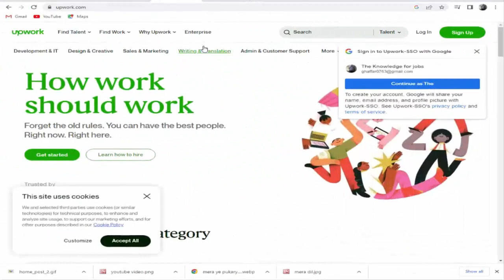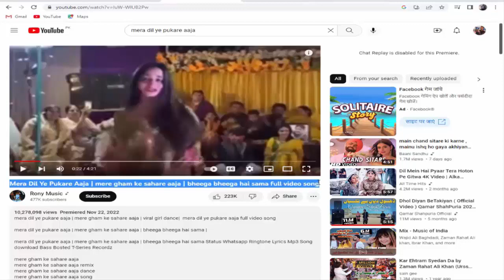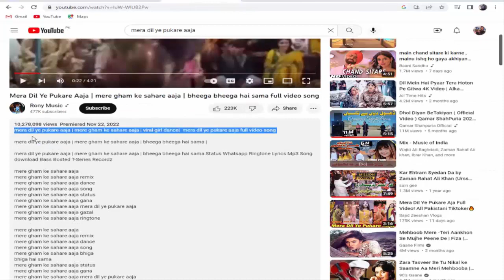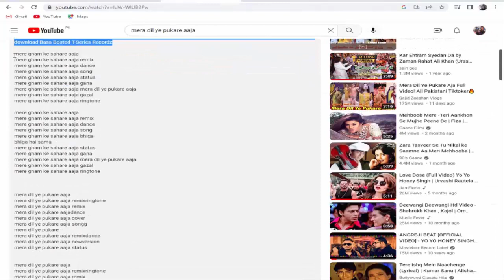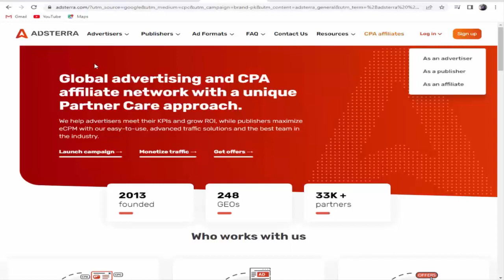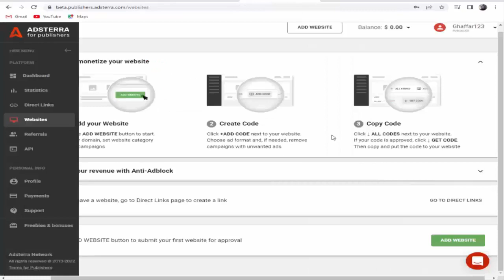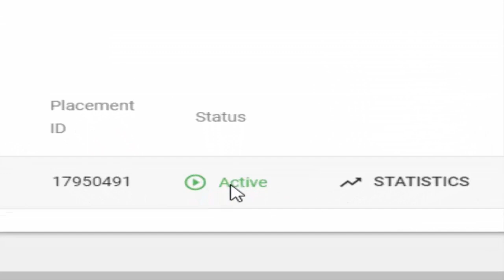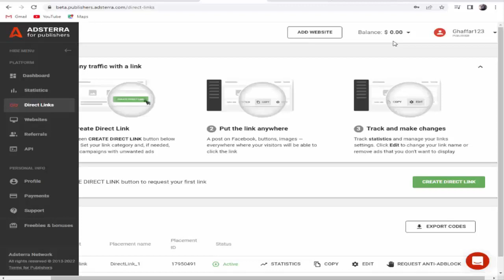Mera dil yeh pukare aaja song writen in google earn $50 dail | @EarnWithOlakh | Google earning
Mera dil yeh pukare aaja song writen in google earn $50 daily | google earning | @EarnWithOlakh

Cover Point in this video.
mera dil yeh pukare aaja song written google earn $5 0daily
google earning
google se paise kaise kamaye
new google earning
daily earning
real earning
online business
Video dekh kr paise kamaye
Video dekho paise kamao
Earn $50 online without investment in pakistan
Easypaisa jazzcash earning website in pakistan
Easypaisa me paise kaise kamaye
Watching ads and earn money without investment in pakistan
Watching ads earn money
Watching ads from money
Watching ads and earn money
Earn by watching video
Watching video and earn money
Earning and learning
Online jobs in mobile phone
Get earn money online
Make money without working
Earn Money Online From Home Make Money Online From Home Online Earning In Pakistan
Easy Way to Earn Money Online Ways To Make Money Online
Best Way to Make Money Online  Karne Ka Trika
how to make money from home how to earn money from home
how to make money online for free how to earn money online for students